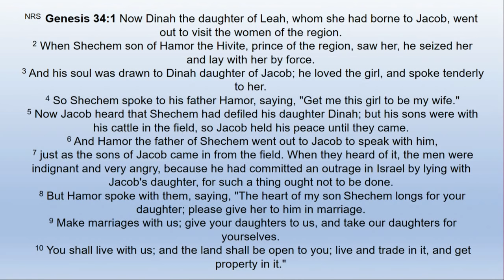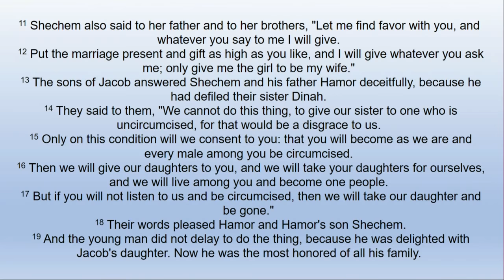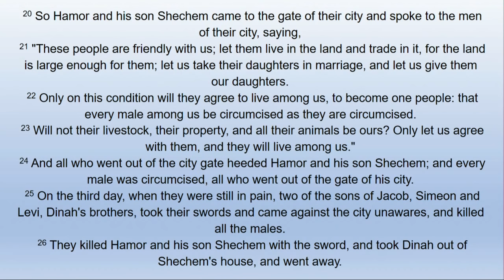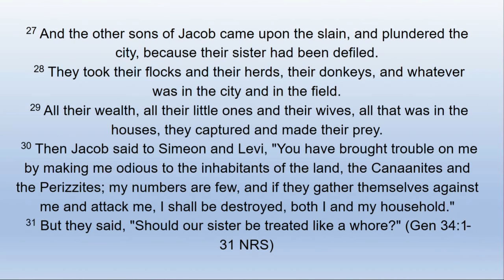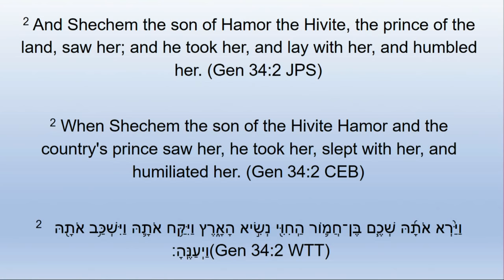MLK Lecture: Remembering Dinah and her Sisters: The Black Church and the ‘Me Too’ Movement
Presented by the Office of Multicultural Ministries. This event is part of the Seminary's commemoration of the martyrdom of the Rev. Dr. Martin Luther King, Jr.

Lecture presented by the Rev. Judy Fentress-Williams, Professor of Old Testament at Virginia Theological Seminary.

Dr. Fentress-Williams received her Ph.D. in Hebrew Bible from Yale University in 1999. Her dissertation entitled, “What Has Happened to the Son of Kish? A Dialogic Reading of Saul in I Samuel” reflects her interest in a literary approach that celebrates the multiple voices and inter-textuality of scripture. She earned her M.Div. from Yale Divinity School in 1990 and her A.B. in English from Princeton University with certificates in African-American Studies and American Studies in 1984.